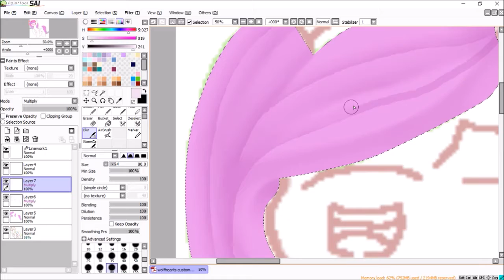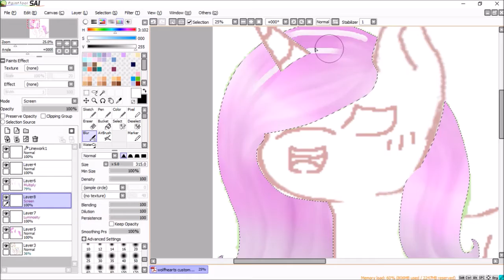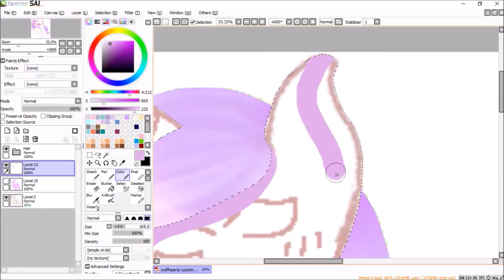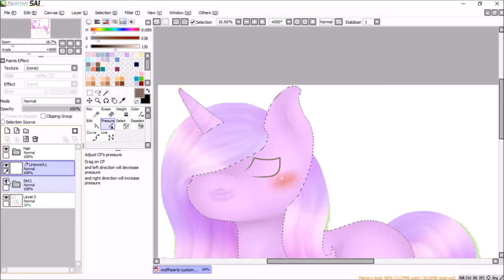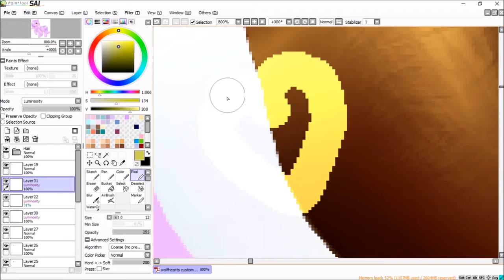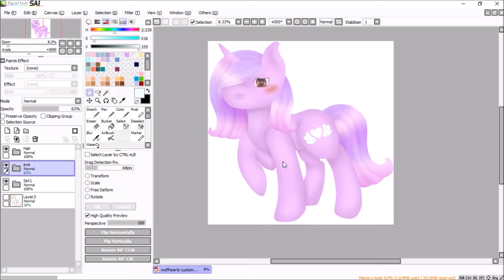Speedpaint: MLP Custom adopt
❤︎ Momoko's Social Medias ❤︎